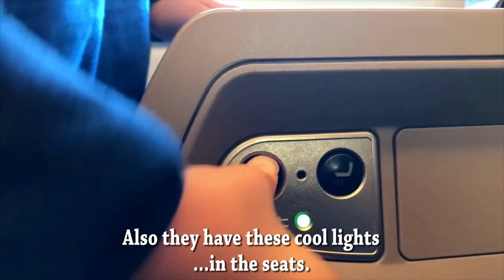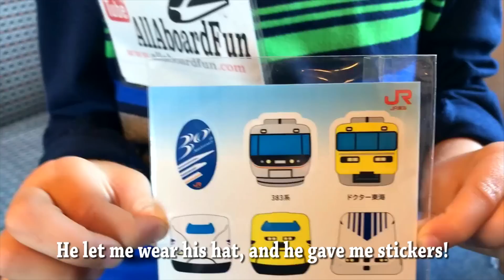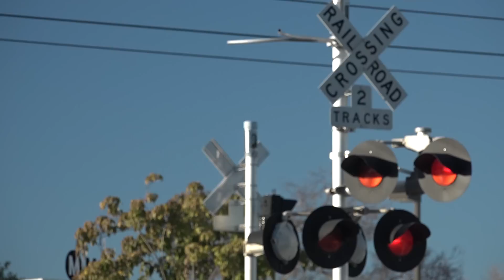FAST Shinkansen Bullet Trains Japan - FIRST CLASS Green Car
Feel the speed of Japan's Shinkansen Bullet Train high speed railway while 'Big Engineer' compares the First Class 'Green Car' with standard seating!  Experience the Shinkansen at full speed!

Japan's Shinkansen (新幹線) High Speed Rail network blankets the country with trains regularly operating up to 320 km/h (200 mph).  The top speed recorded for Shinkansen trains now in service is 443 km/h (275 mph), but the new 'Linear 0' Maglev Shinkansen (not yet in service) has run as fast as 603 km/h (375 mph).

In this video, 'Big Engineer' is riding the Tokaido Shinkansen line (東海道新幹線), which connects Tokyo and Osaka, with major city stops at Yokohama, Nagoya, and Kyoto in between.  Opening for revenue service in 1964, the Tokaido Line is Japan's first Shinkansen - the very first high speed rail line in the world actually!

Tokaido Shinkansen trains includes the 700 series, N700 series, and N700A series.  The N700A train sets in this video are 16 cars each, can seat almost 1400 passengers, and are about a 1/4-mile long (400 meters)!  This is the Shinkansen full speed!

This video talks about how to travel japan with a family, and how to ride Japanese trains with kids.

Fun Train Shows For Kids and Toddlers
Sony PXW-X70 XDCAM
Sony Alpha NEX-5N